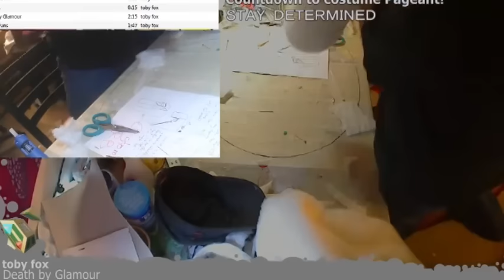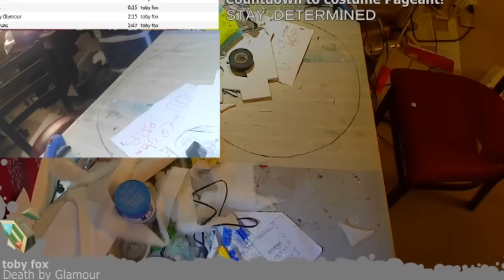Toriel costume final hours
TechCat's four day cosplay of Toriel from the game Undertale by Toby Fox.